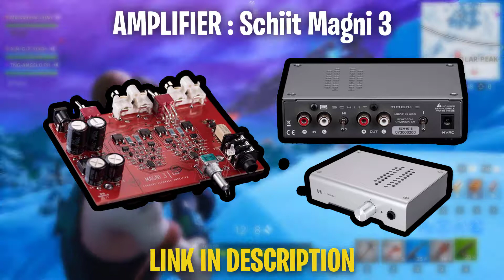Fnatic POW3R Fortnite Chapter 2 Settings, Keybinds, Sensitivity, Gear and Setup Nov 2019 Update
Fnatic POW3R Fortnite Settings and Keybinds
Check out Fnatic POW3R’s new Fortnite settings, keybinds and more. Also listed below are links to his gaming and streaming setups. Don't miss any updates as we do all the research and updating for you.

Fnatic POW3R Gear

Mouse : FinalMouse Air58 Ninja CBR Edition

Mouse PAD : Glorious 3XL

Keyboard : Fnatic miniSTREAK

Fnatic POW3R Gaming PC Setup

GPU : MSI RX Vega 64

MAINBOARD : MSI X470 Gaming Plus

MEMORY : Corsair Dominator PS 16GB

Case : Cooler Master MasterCase H500P

Fnatic POW3R Streaming PC Setup

GPU : MSI Gaming Radeon VII

Fnatic POW3R Setup

Amplifier : Schiit Magni 3

Dac : Schiit Modi 2

Sound Card : Creative Sound Blaster Zx

Fnatic POW3R Social Profiles